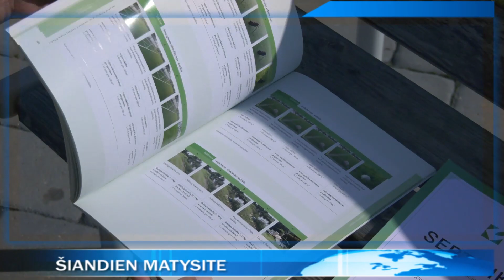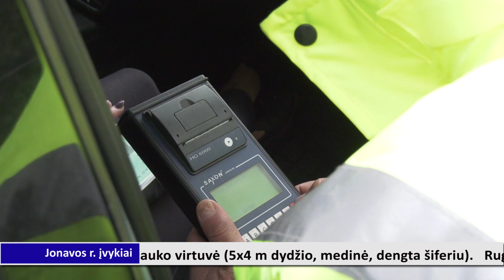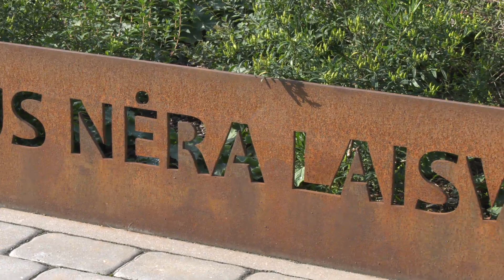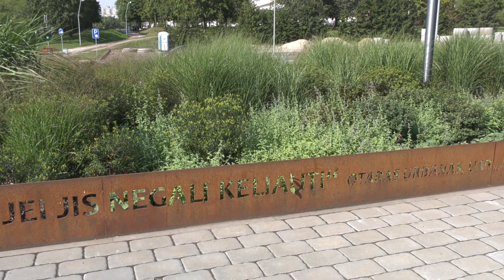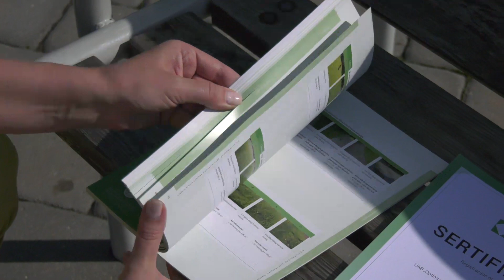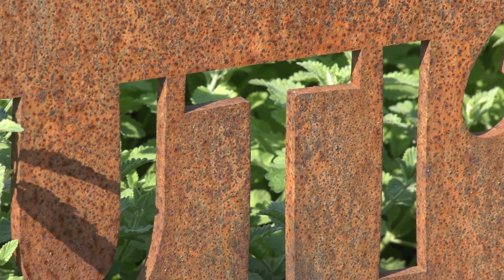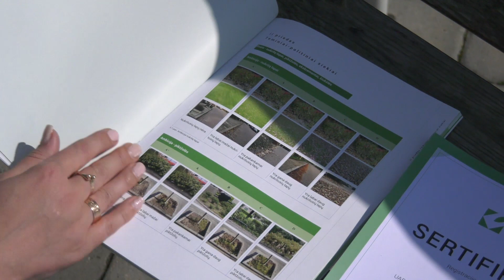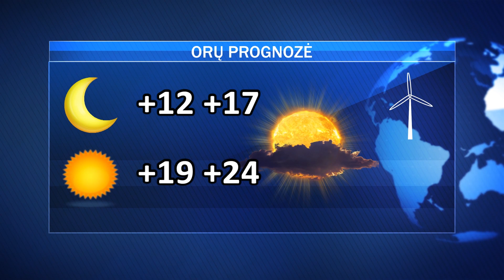Pirmadienio AVVA žinios 2019-09-09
Jau pradedami matuoti automobilių išmetami teršalai; įteikti pirmieji VEKS sertifikatai ;akcija "Visa Lietuva šoka"; Jonavoje vyks karinės pratybos